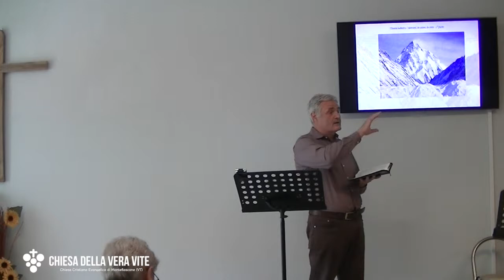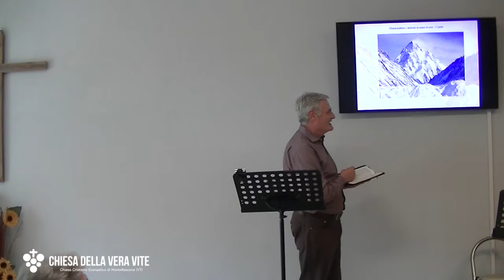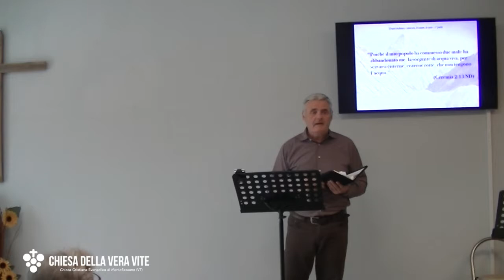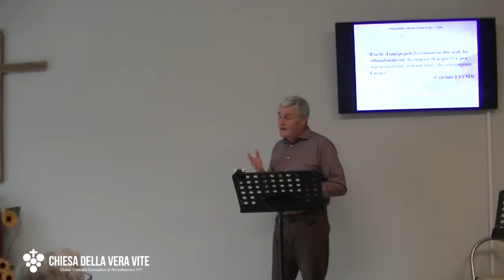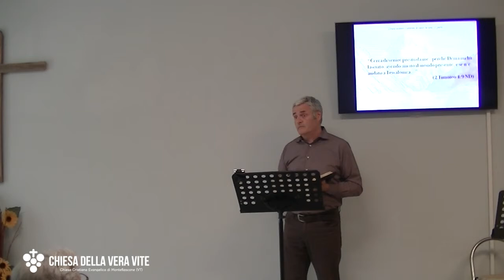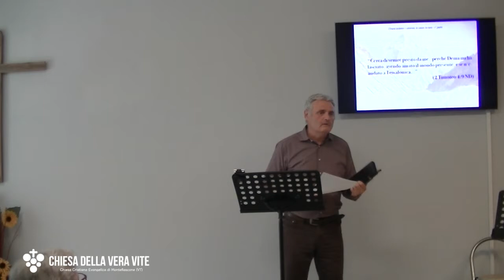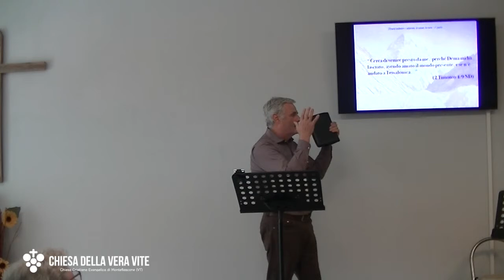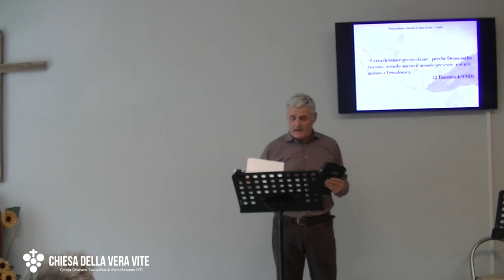Cosa significa tirasi indietro per Cristo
La vita di credenti è come scalare una montagna: se non vai avanti, rischi di scivolare verso dietro, e di morire durante l'ascesa. Bisogna conoscere i sintomi dello scivolare indietro per evitare questo male prima che sia troppo tardi.

Brani utilizzati:

“L'Eterno perciò si adirò con Salomone, perché il suo cuore si era allontanato dall'Eterno, il DIO d'Israele, che gli era apparso due volte...” (1Re 11:9 ND)

“Cosí il re Salomone superò in ricchezze e sapienza tutti i re della terra. E tutto il mondo cercava la presenza di Salomone per ascoltare la sapienza che DIO aveva messo nel suo cuore. E ognuno portava il suo dono: vasi d'argento, vasi d'oro, vesti, armi, aromi, cavalli e muli, una certa quantità ogni anno.” (1Re 10:23-25 ND)

“Poiché il mio popolo ha commesso due mali: ha abbandonato me, la sorgente di acqua viva, per scavarsi cisterne, cisterne rotte, che non tengono l'acqua.”  (Geremia 2:13 ND)

“Cerca di venire presto da me,  perché Dema mi ha lasciato, avendo amato il mondo presente, e se n'è andato a Tessalonica...” (2 Timoteo 4:9 ND)